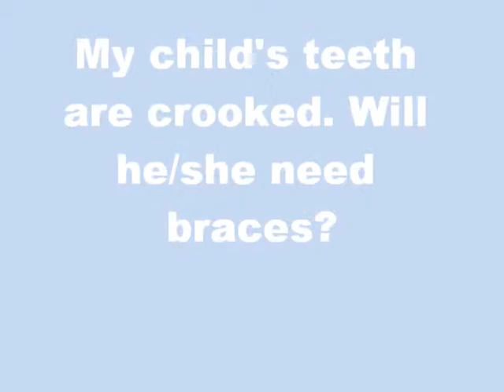My child's teeth are crooked. Will he/she need braces?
Local Expert - Dentistry For Kids